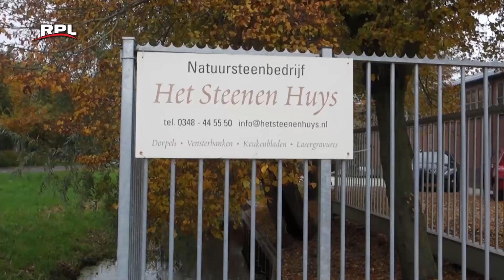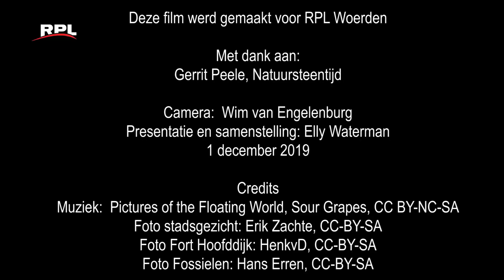Woerden KunsTV: Gerrit Peele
Gerrit Peele van Natuursteentijd werkt als beeldhouwer in Woerden. In deze film vertelt hij over zijn werk als restaurateur, als docent en als kunstenaar. Hij laat zien hoe je een frijnrand maakt en vertelt ook waarom de hamer van een steenhouwer rond is.